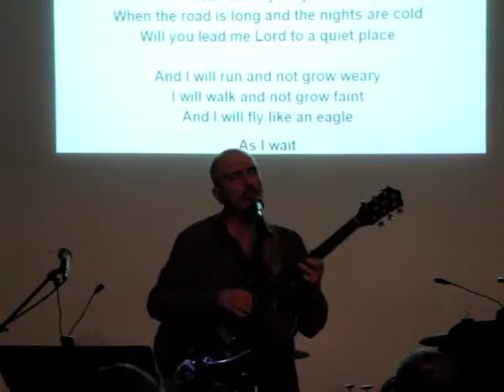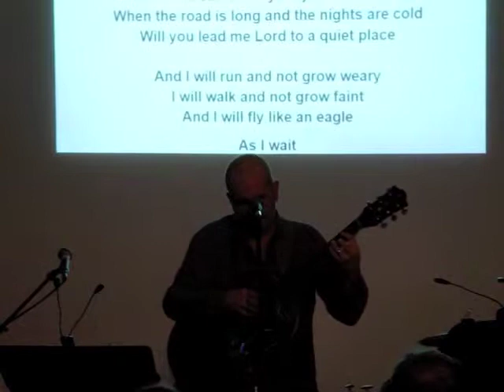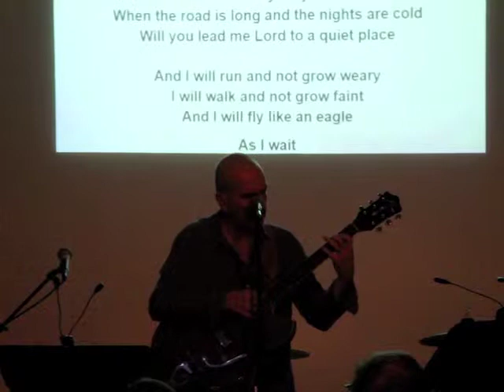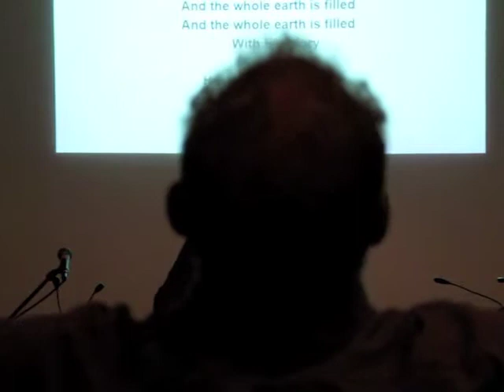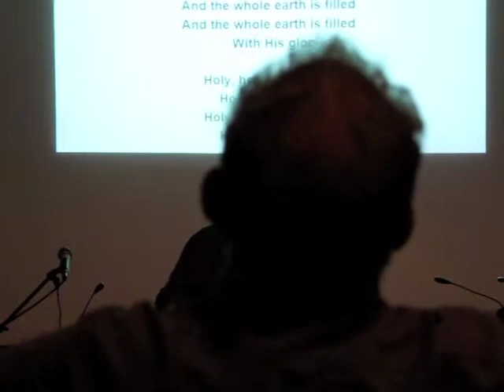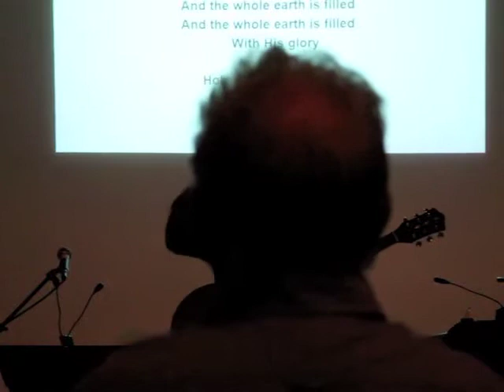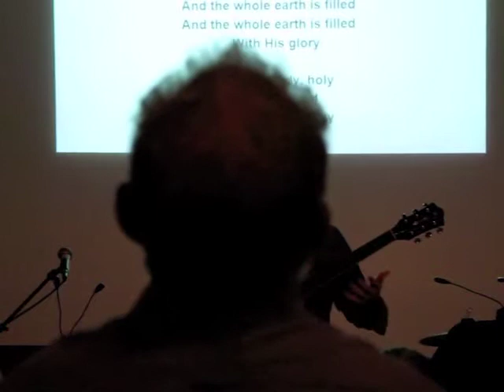Awake My Lyre 2012 - Chris Falson 2 of 4